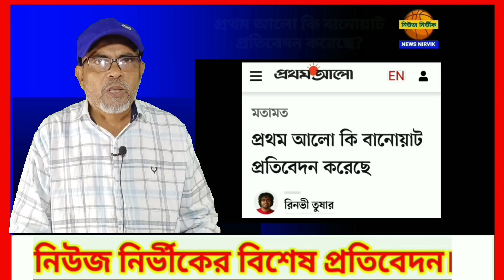'প্রথম আলো কি বানোয়াট প্রতিবেদন করেছে?'